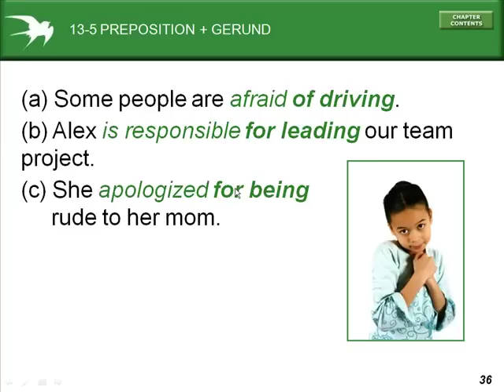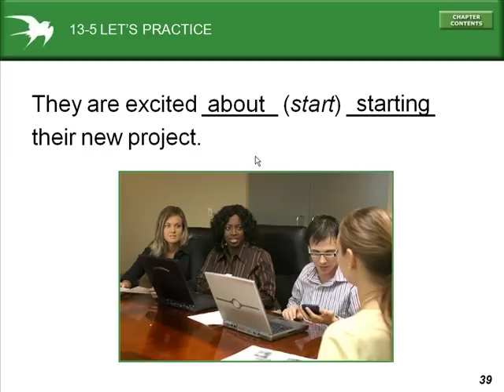Intermediate Grammar Chp13-5.mp4